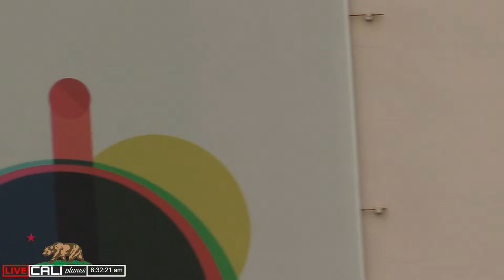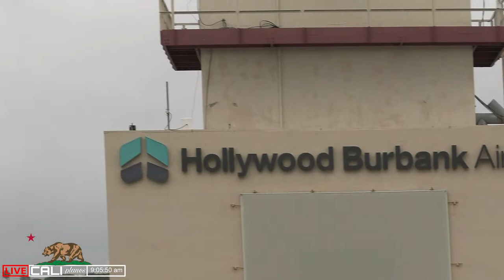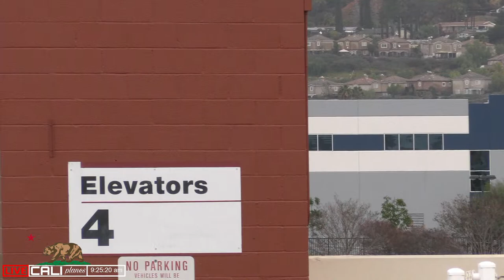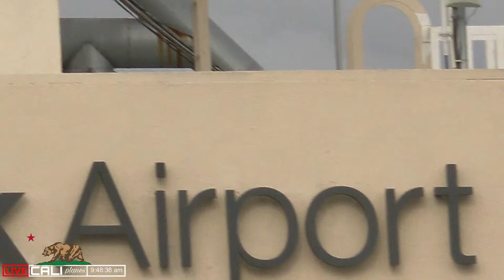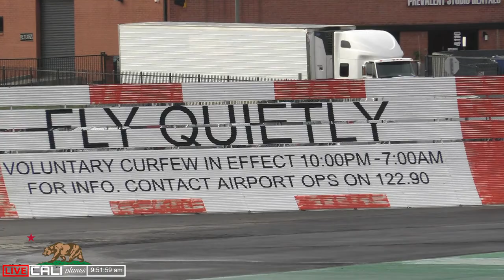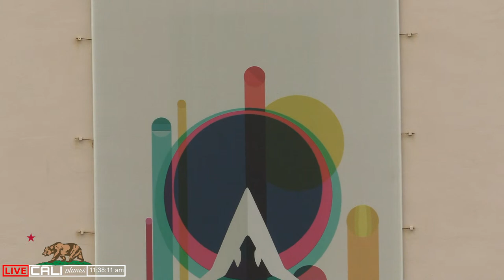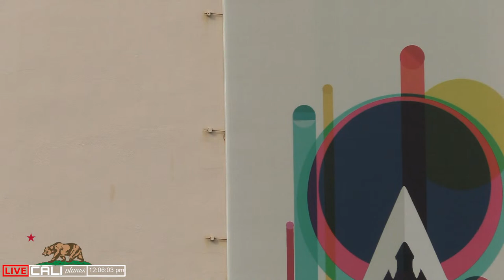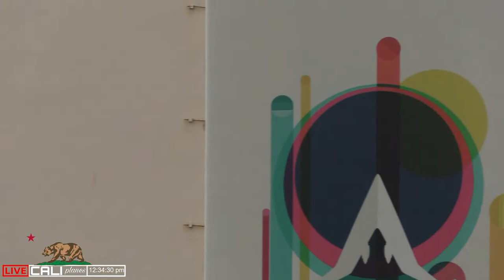AVELO FIRST TIME ON CALI PLANES - HOLLYWOOD BURBANK AIRPORT LIVE BUR PLANES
⚠️Plane spotting from BUR property requires a permit, be sure to check in with them before going⚠️

📣📣 A Big thank you to the mods who help me out, without them the channel would not work: @Cheryl  O @marjolein @Catz Meau @Yin777  @TC C super  cohosts  @Steve Gonzales   @Michael Nomicos   📣📣

Welcome to Cali Planes with Sal, take a journey with me as I show you live action from airports around California.

In this episode we are at Hollywood Burbank Airport (KBUR) in Burbank California

 The chat guidelines are: We treat others as we like to be treated • please limit the use emojis • no caps • no spamming • no self promotion or of other streams  • we use English as a common language in the chat • and we leave the politics to the tv networks -enjoy the good vibes.

Sit back, relax and enjoy the chat on this day of plane spotting!

Your financial support is greatly appreciated to keep the channel going (although not required)